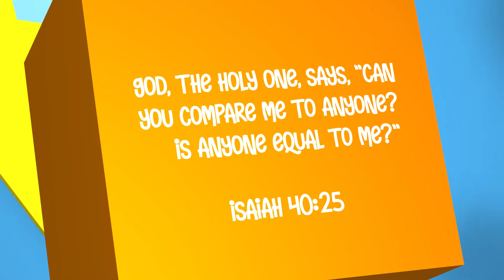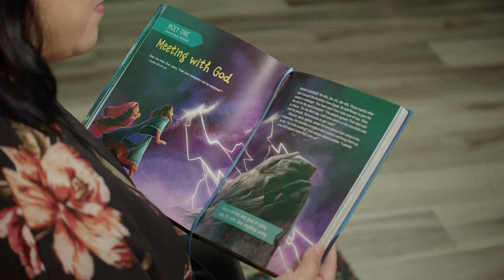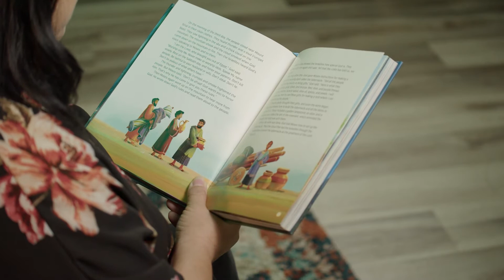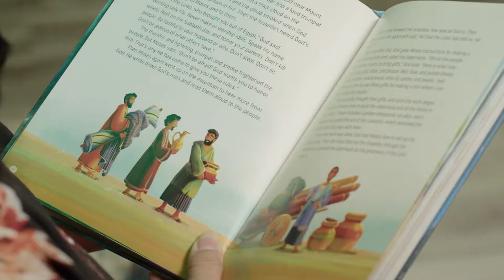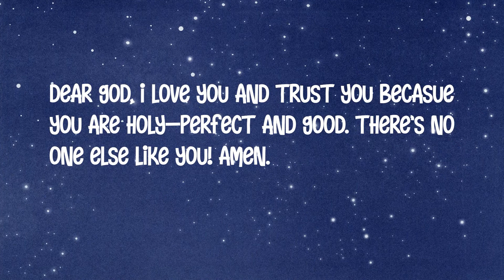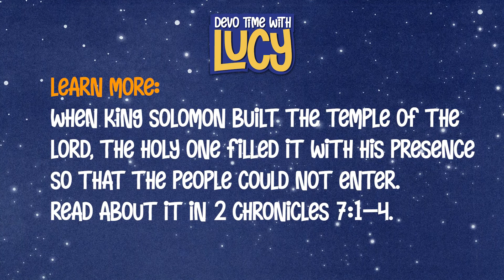CCGS Kids // Devo Time with Lucy EP9 "Holy One"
Lessons taken from:
"I AM - Bible Sories, Devotions, & Prayers About the Name of God"
By Diane Stortz
Illustrated by Diane Le Feyer

The following sound effects were acquired from freesound.org:
437646__dersuperanton__crowd-scared-people.wav
514381__zatar__earthquake3.wav
527664__straget__thunder.wav
536111__eminyildirim__water-drop.wav

Photos from Unsplash:
andre-ouellet-37X0N_UYw6k-unsplash.jpg
keith-johnston-NIrRqqrs0Fs-unsplash.jpg